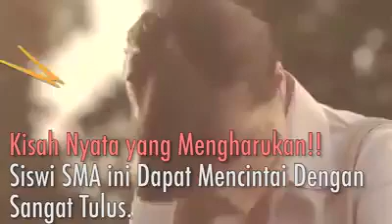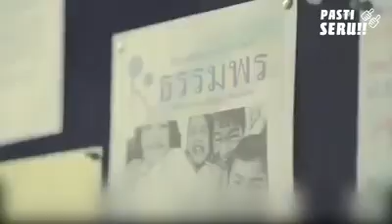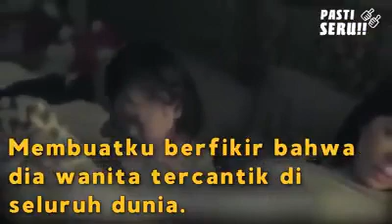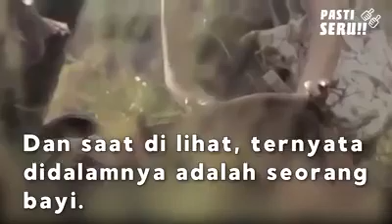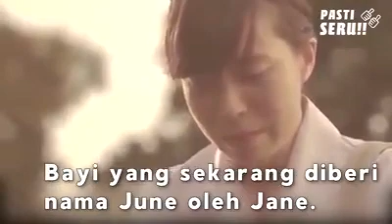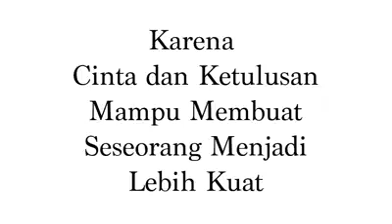Belajar tidak menghakimi dan carilah kebenaranya - Karna kasih sayang sesama manusia itu ada.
Kisah yg menjadi
Kisah yg patut di ambil hikmah